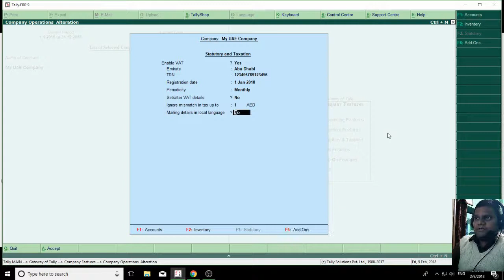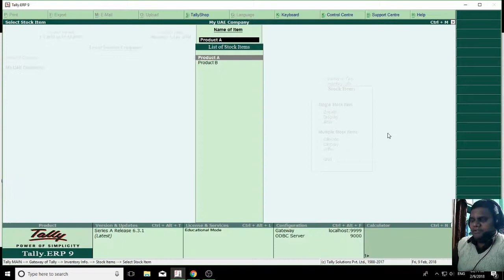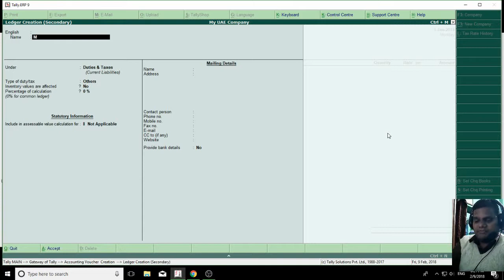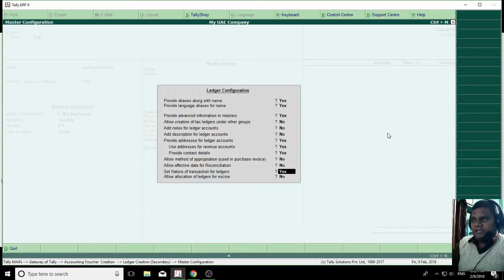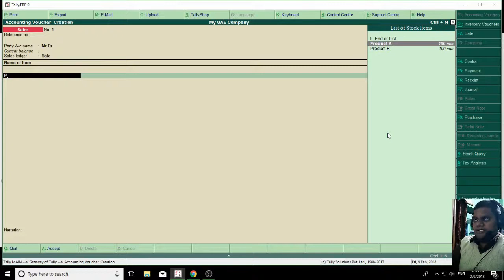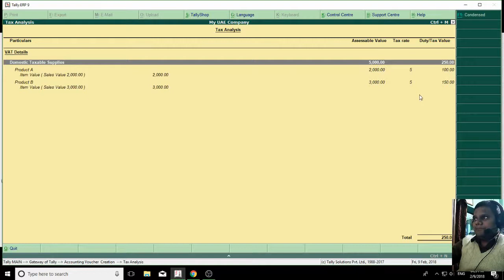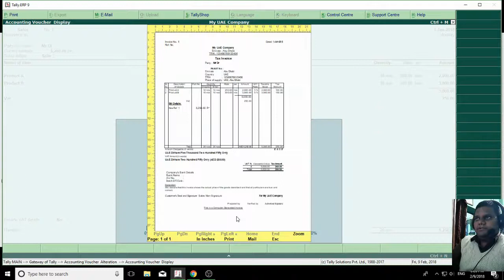Domestic Sales and Invoice Printing for U A E Tally for UAE